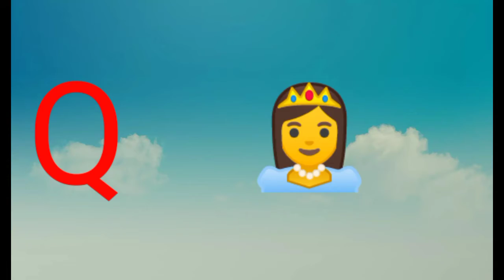Abc song with chu chu train - Alfabet song for kids,A For Apple,phonics song,zee cartoon tv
zeecartoontv# A for Apple
B for Ball
Alfabet song
phonics song
chu chu train
cartoon
cartoon cartoon
Abcd